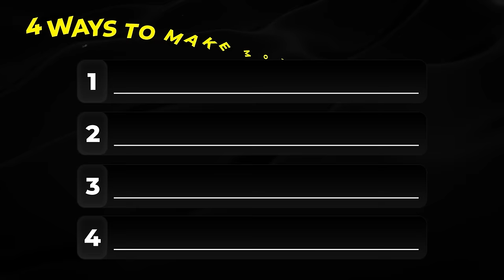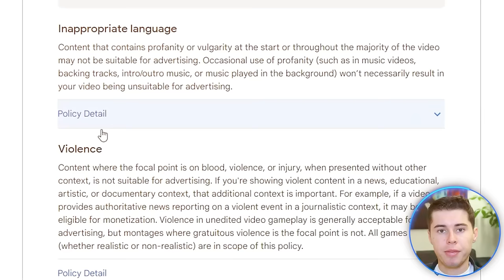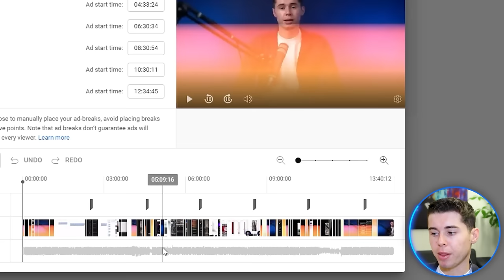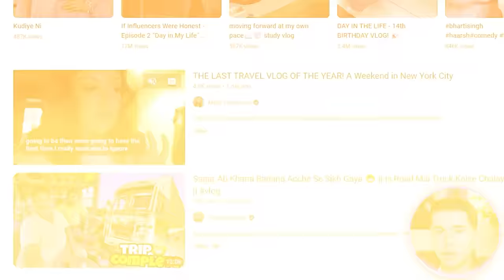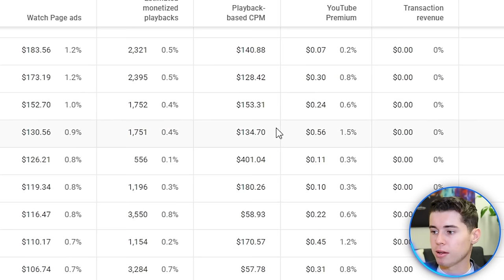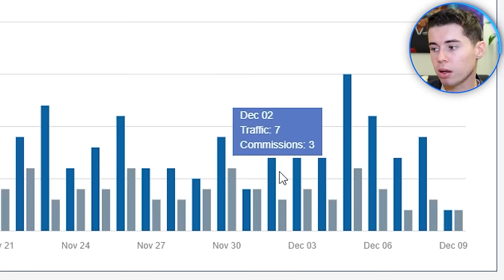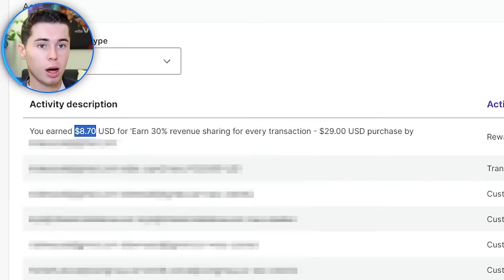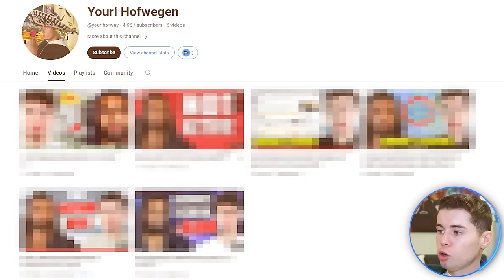How I Make F*ck You Money on YouTube - Full YouTube Monetization Guide 2024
this is how I make money on youtube. Where as in 2019 I was a complete beginner, nowadays I make a very comfortable full time income on youtube. My goal with this video is to break down how you can do the same with the 4 main income sources on YouTube:

1. Adsense revenue
3. Brand deals
4. Your own products

(normally $49)

00:00 How much I make on Youtube
01:40 Income source #1
01:55 how much I made
4:30 how to monetize a channel
10:41 what if you get denied
11:55 CPM explained
15:41 how to increase cpm
18:17 do you pay taxes on this?
19:25 income source #2
19:30 what is affiliate marketing
20:10 how much I made
22:35 how to find products to promote
25:20 affiliate platforms
29:40 how to promote the product
39:43 income source #3
42:00 how much I made
43:00 how to get brand deals
47:50 how much to charge for a brand deal
50:11 income source #4
50:30 how much I made
53:57 what should you sell?
1:02:41 where should you sell?
1:07:00 how to grow on youtube